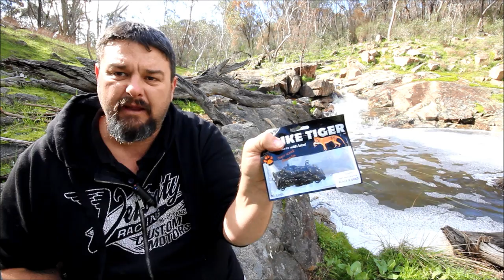Strike Tiger soft plastic product review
Hey everybody, here is a product review that I have just filmed on the range of Strike Tiger soft plastics. I hope you like it.